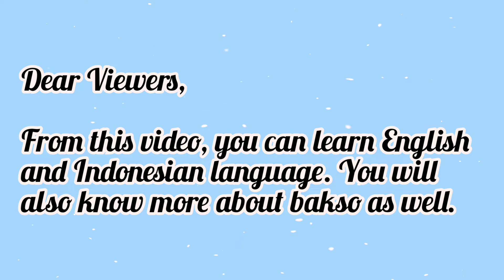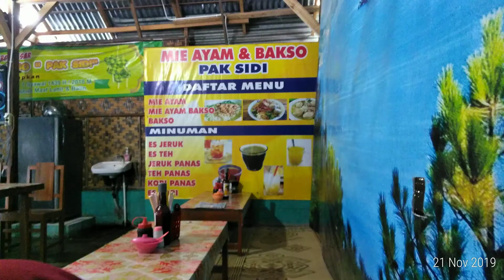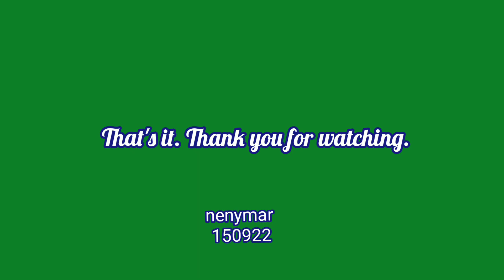SIMPLE PRESENT TENSE: Questions & Answers (Tanya Jawab) about (tentang) Bakso.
WH QUESTIONS

Learn English and Indonesian language with @nenymar1000